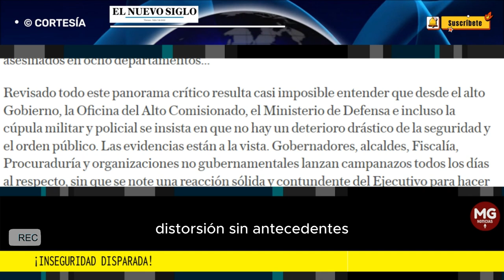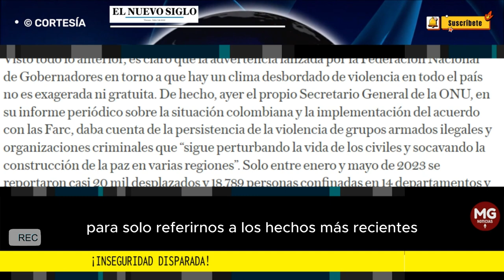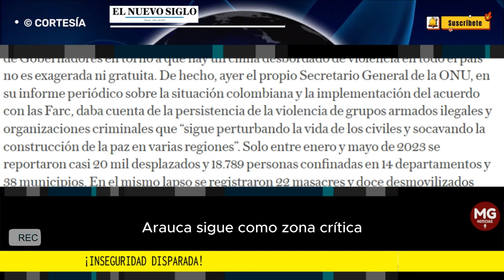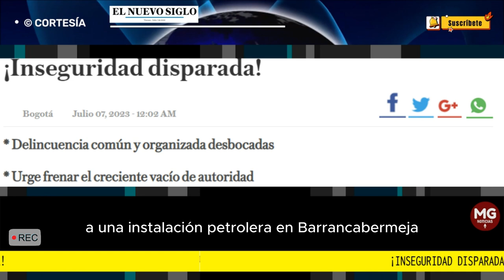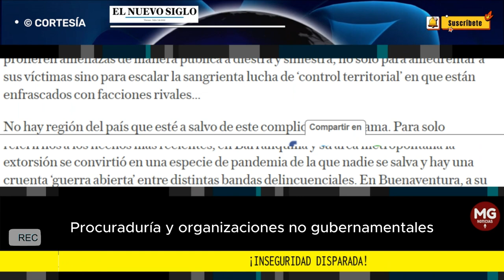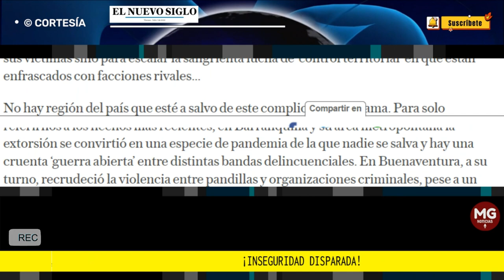⚠️ ¡INSEGURIDAD DISPARADA! || Editorial El Nuevo Siglo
La crisis de seguridad y orden público en Colombia se profundiza. Por más que desde el alto gobierno se insista en minimizar la gravedad de lo que está ocurriendo en varios departamentos y municipios, resulta innegable que hay un pico delictivo en un creciente número de ciudades y municipios.